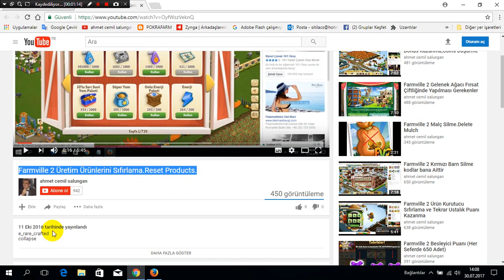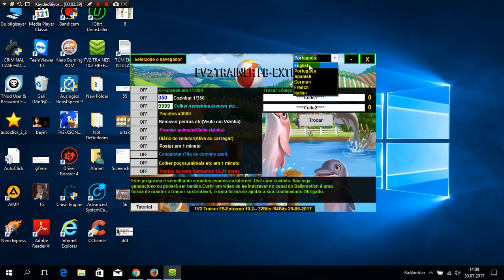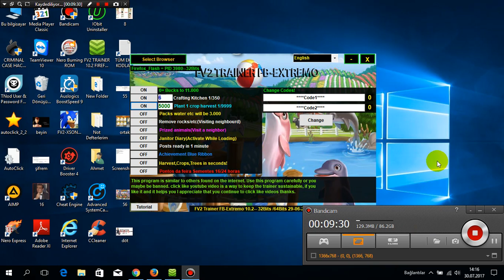Farmville 2 Ortak Siparişleri ve Görevleri İstenilen Sayıda Yapmak